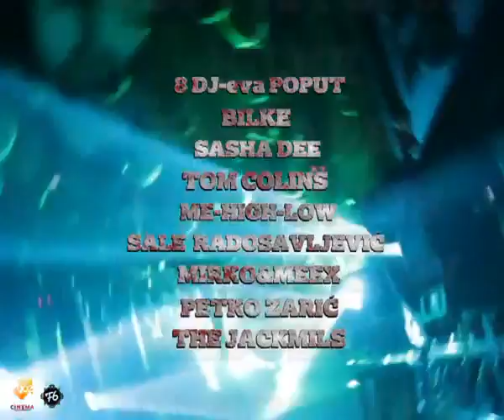Go2 Halloween Party 2011 Official trailer